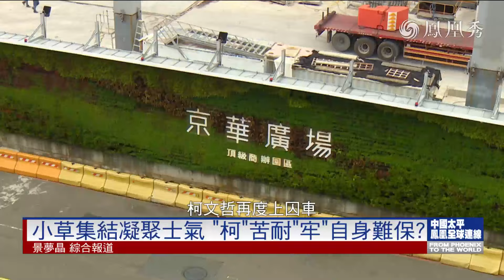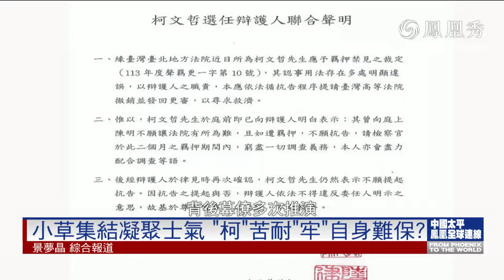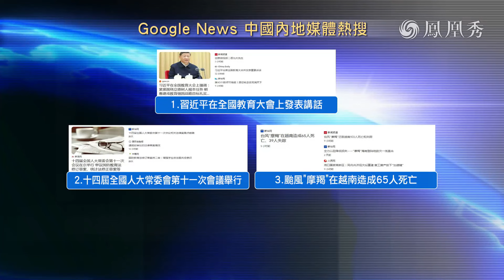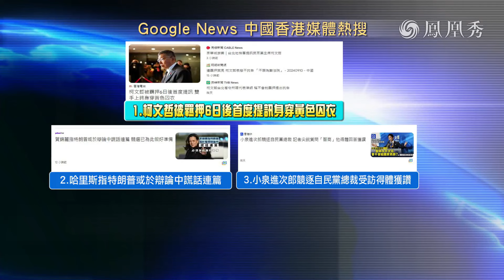《鳳凰全球連線》拒提抗告柯“自囚” 小草集結會否星火燎原？｜自囚"以換支持 柯能累積多少政治能量？台灣"京華城弊案"後續將會如何發展？｜20240910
今天我們繼續追蹤台灣民眾黨主席柯文哲，涉京華城弊案的最新進展。台北地檢署10日下午約1時20分左右，首度提訊柯文哲出庭，釐清案情，這也是柯文哲遭羈押6天後，首度現身。歷經約3個半小時的庭訊後，柯文哲返回台北看守所。而在稍早之前的9日，柯文哲委任律師發聲明，決定不提抗告。而8日晚間，民眾黨第一場群眾集會運動登場，強調民眾黨沒有潰散，仍要站穩第三勢力。全場高呼“賴清德放人”、“柯主席回來”。而藍營友軍，也到場聲援。